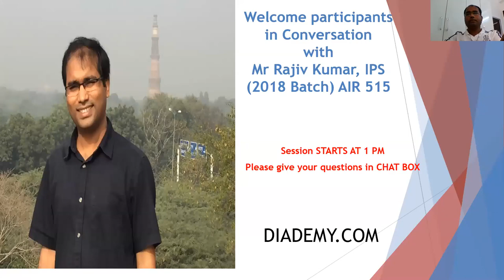How to Maximise Marks in Prelims & Mains | IPS Rajiv Kumar(AIR 515, IAS 2018)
for all updates

IPS RAJIV KUMAR (AIR 515, IAS 2018) on HOW TO MAXIMISE MARKS IN PRELIMS & MAINS 2020 !! DIADEMY.COM in conversation with CA Rahul Kumar